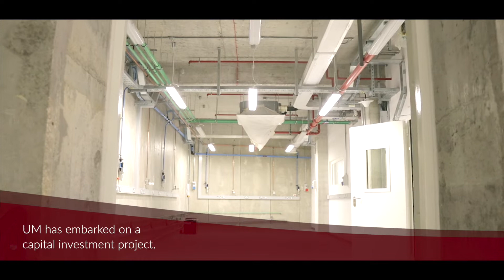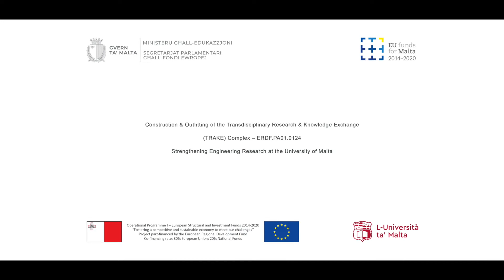New Materials Lab & Transdisciplinary Research & Knowledge Exchange Complex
The University of Malta has embarked on a capital investment project of €38M, €22M of which were funded through the European Regional Development Fund (ERDF.01.0124), to set up a Transdisciplinary Research and Knowledge Exchange (TRAKE) complex.

TRAKE aims at providing a dedicated facility equipped to enable advanced transdisciplinary research in select specialised areas of engineering.